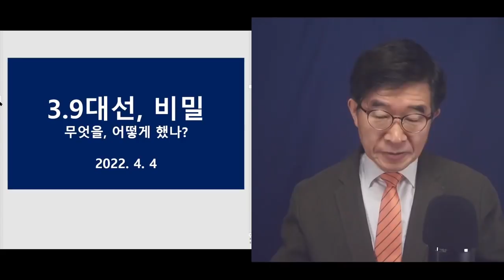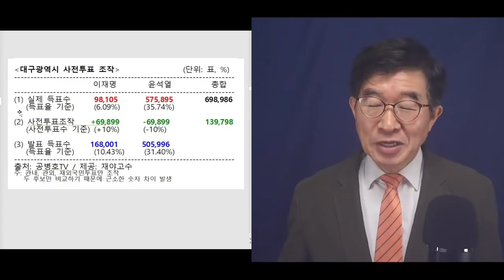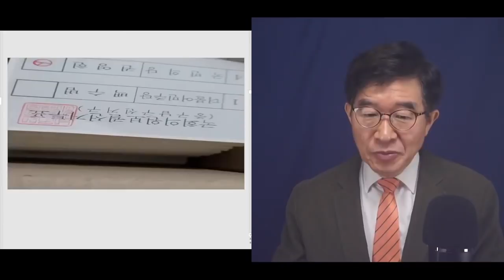선거공정성, 해결 의지가 있는가? / 정상사회에서는 상상할 수 없는 일 / 이렇게 큰 문제들을 반복적으로 겪고도 문제 해결 노력 오리무중 / 동물왕국 [공병호TV]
Bitcoin : 3MTW849AkP2ftLeSK2teZHMmzLu7Z83s9U